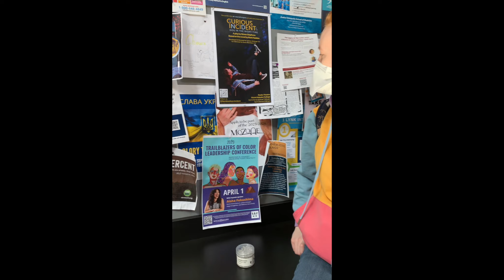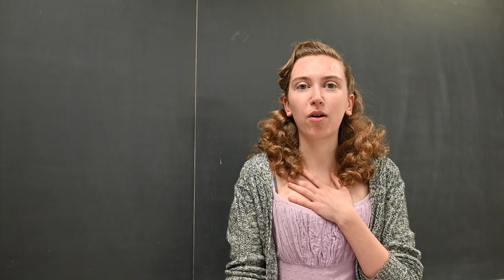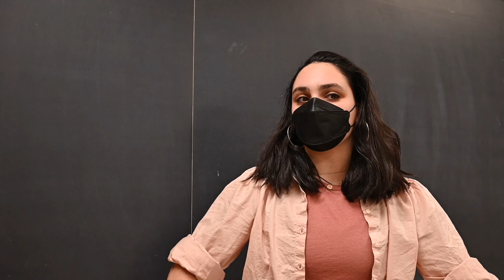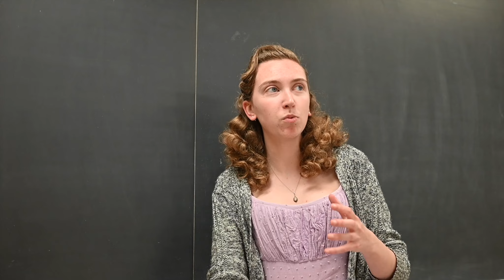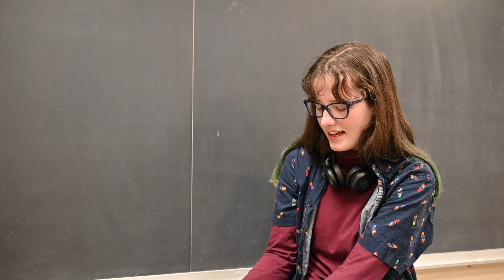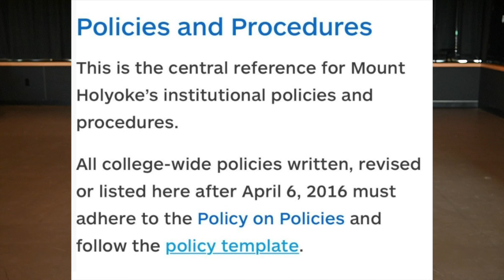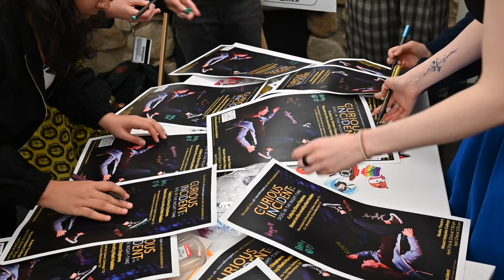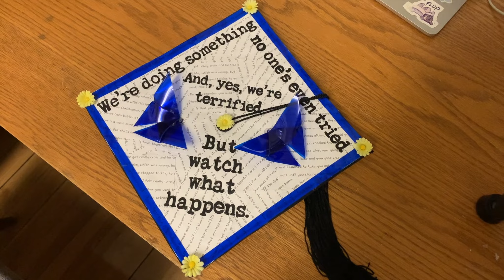Crafting Curious | Full Documentary [CC]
The story of the world's first all-neurodivergent cast & crew production of The Curious Incident of the Dog in the Night-Time, what we learned, and how it ended (three days before opening night)

We finally received the official investigation report from the college administration on April 4, 2024. Watch the one year later epilogue to this documentary

“It is there to be done, so I do it” - Frances Perkins, Mount Holyoke Class of 1902

Grace MacIntyre, Lila Oren-Dahan, Lee Rusiecki, Eben Swett, Michelina Smith, Woodzick, Regan Linton, American Theatre Mag, National Disability Theatre, Judy Heumann (the mother of the disability rights movement who passed right in the middle of all of this and sparked us to keep going), & the administrator who had our back throughout all of this. We couldn’t have survived without you. From the bottom of all of our hearts, thank you.

Songs (in track order)…
Track: "With the Wolves (Original Mix)", Fog Temple